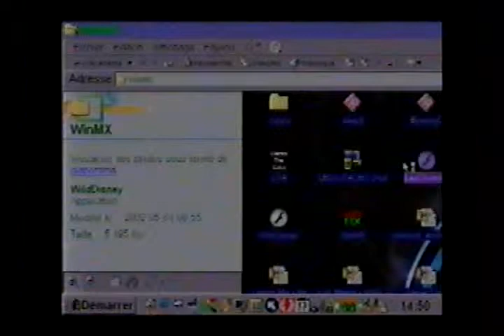Les Chumeys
This video was made at College de Lévis by Guillaume Pouliot, Mathieu Langlois, Stéphane Plante, Éric Rochon and Mathieu Deblois.